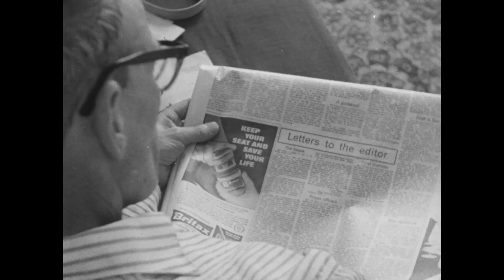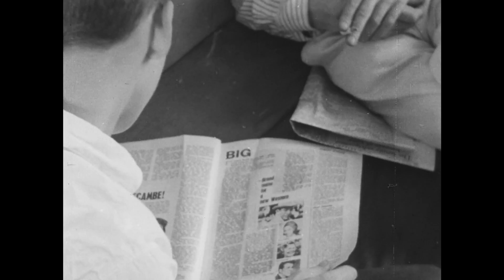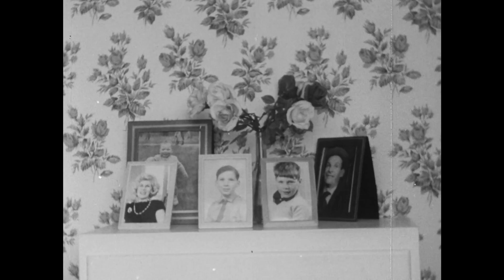BUSKN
BUSKN was one of the winners of the 'Amateur Cine World Ten Best Amateur Films of 1964.'
This short documentary was filmed and edited in 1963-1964. It gives a glimpse into the thoughts and lives of the two members of the street busking group 'The Happy Wanderers', Ronnie Ross and Mickey (real name Eileen Glover) who performed in the streets of Leicester Square, London, UK.
The film also gives a historical view into an aspect of London life during the 1960's.
Directed and Produced by Julian Gibsone. Cameraman Graham Bottle. Edited by David King. Assistant Director Beverley Wood.
The music score was composed by David Perrotett.
Film duration 13 minutes 50 seconds.